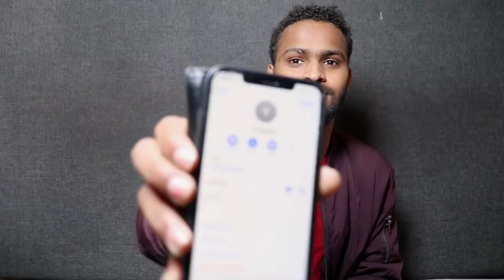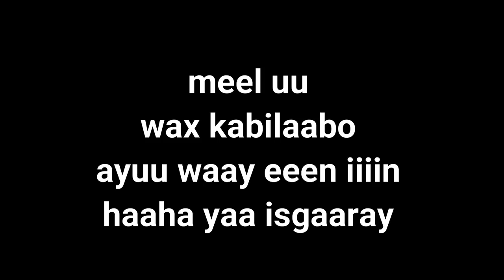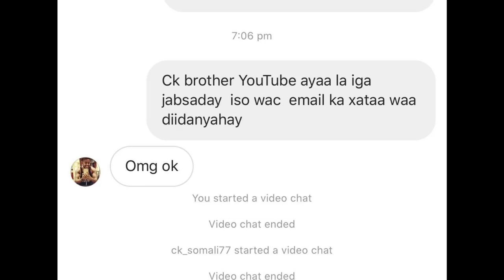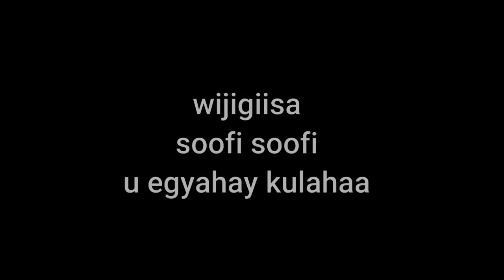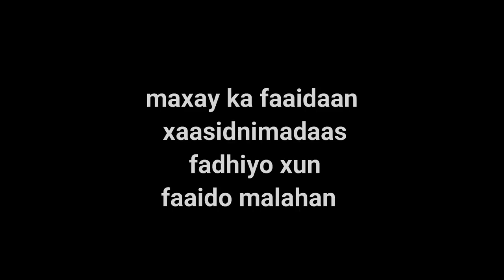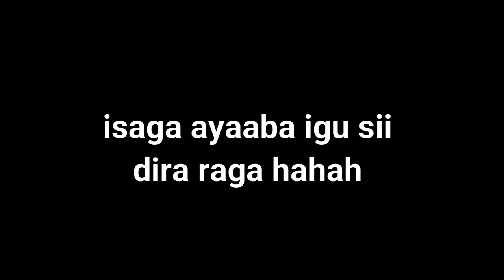YOUTUBEKA AYAA LA IGA JABSDAY CALL PRANK